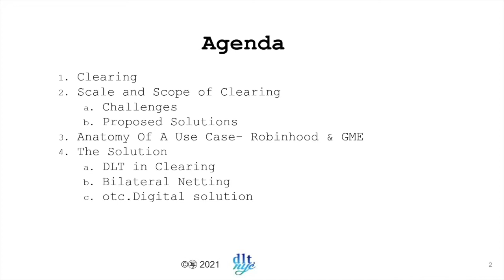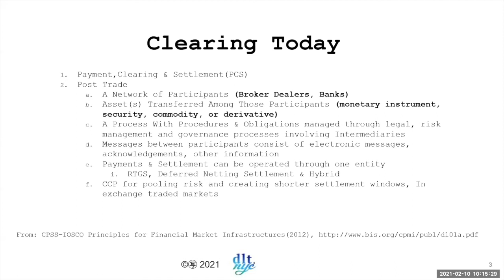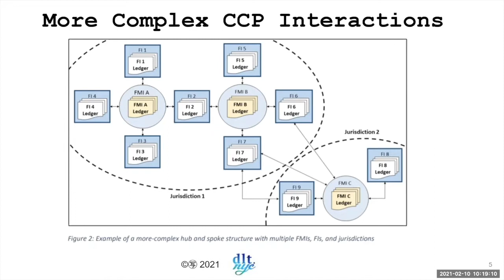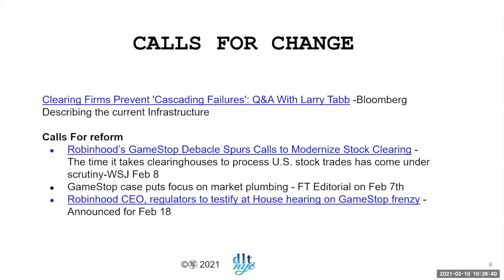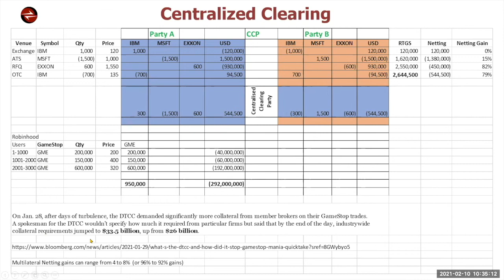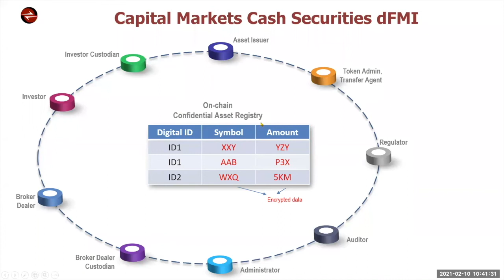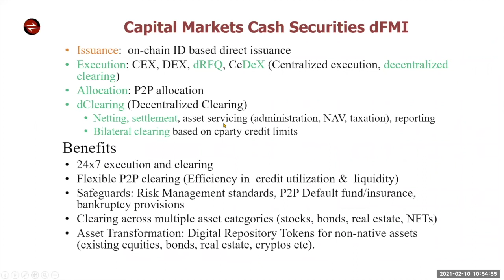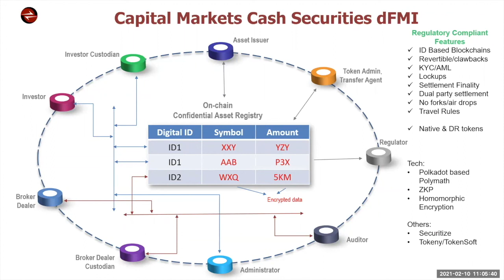Capital Markets SIG FEB 10 2021 : Decentralized Clearing: dFMI To Ease The Woes Of Robinhood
Capital Markets SIG FEB10 : Decentralized Clearing:  dFMI To Ease The Woes Of Robinhood
Decentralized Clearing:  dFMI To Ease The Woes Of Robinhood
Mani Pillai  CEO otc.Digital
Vipin Bharathan Principal dlt.nyc

Presenting an overview of today's clearing solutions. How volatility and settlement delay contribute to friction and inefficiencies in the market, disadvantaging retail investors. The Robinhood GME saga is used to illustrate the weaknesses. How dFMI (decentralized Financial Market Infrastructure) can solve the problem. Towards a 24/7 market and the case for ad-hoc settlement. otc.Digital will also talk about the dFMI solution they are working on.